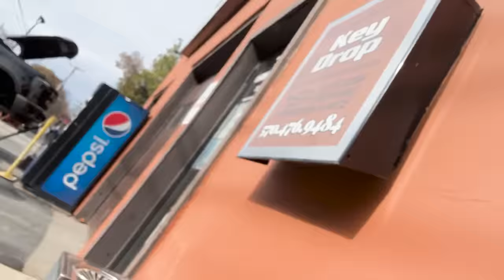FINALLY GOT AN EXHAUST FOR MY G82 M4!!!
Shoutout to Valvetronic 🫶🏼